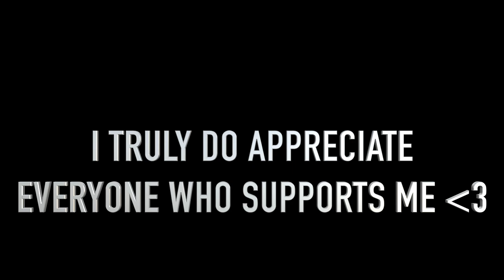THE END OF ELCLOUT CARTI....EMOTIONAL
Twitter🐦| @fransecoh
Instagram📸| ElCloutCarti
Psn🕹| ElCloutCarti
Best Dribble moves and combos never before seen in NBA 2K18
- Fastest speedboost rhythm dribbles and sizeups in NBA 2K18
- How to become a dribble gawd in NBA 2K18
- HankDaTank25 dribble gawd moves revealed
- Most unguardable dribble moves leaked in NBA 2K

my park ankle breaker badge hall of fame cheese nadexe nadexey jumpshot custom jumpshots best patch rep superstar mypark nba player expose exposed kyrie lebron curry nba 2k18 best dribble moves, nba 2k18 mt dew tournament, nadexe prettyboyfredo, nba